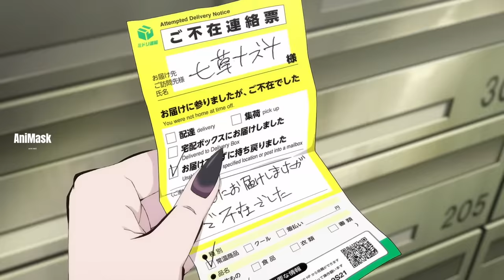မမအလှရှုမဝ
Yamoriလည်းရေချိုးရုံမှာရေချိုးပြီးတော့ Nazunaရဲ့အလှမှာနှစ်မြောနေခဲ့တယ်။အဲ့နောက်မှာတော့Nazunaကသူ့ကိုပြုစုပုံကိုတင်ဆက်ပေးထားပါတယ်။